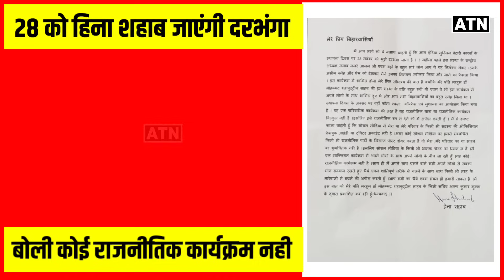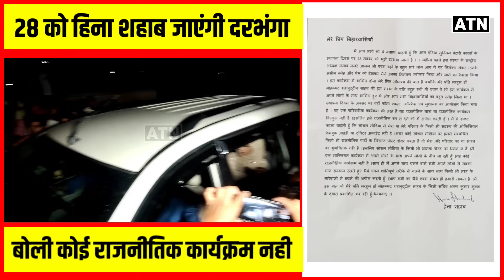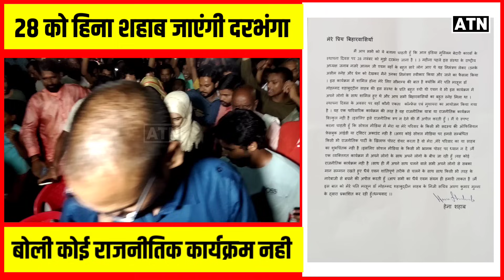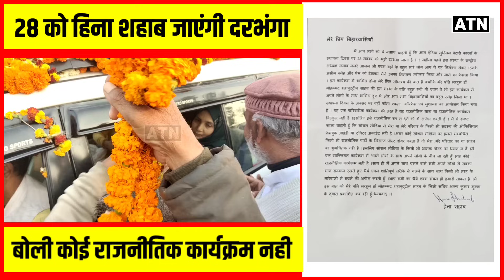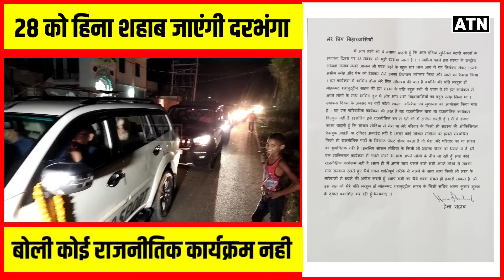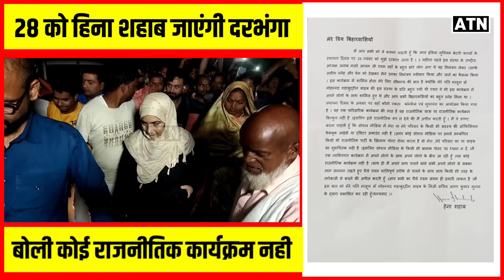सीवान : हिना शहाब का दरभंगा मे क्या है कार्यक्रम,Exclusive बात-चीत!!ATNLIVE.IN